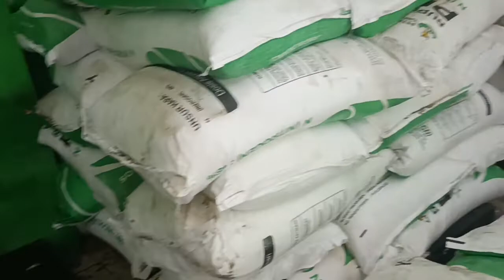Subsidi Pupuk Organik Dipangkas, Petani Meranggas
Kebijakan pemerintah perihal subsidi pupuk organik, tetap dihapus?